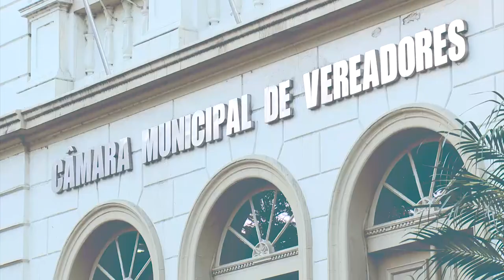Câmara Entrevista - Humberto Gabbi Zanatta